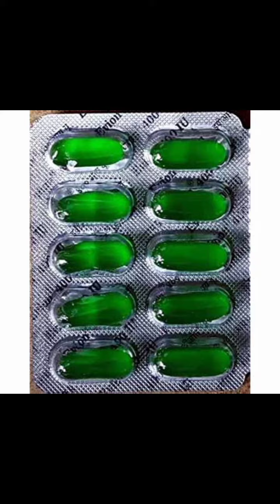DIY * ALOE VERA * SHAMPOO for long smooth hair 🤩👌